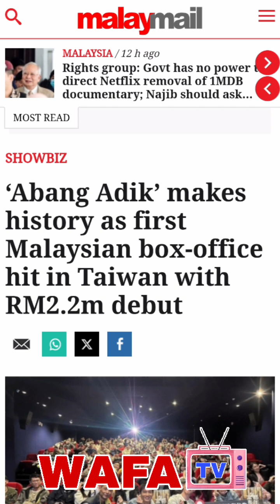Eksklusif!...Filem ' Abang Adik ' Terus Cemerlang!